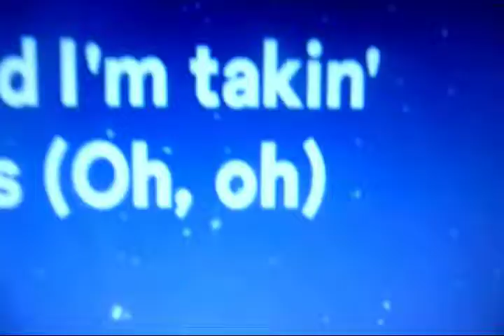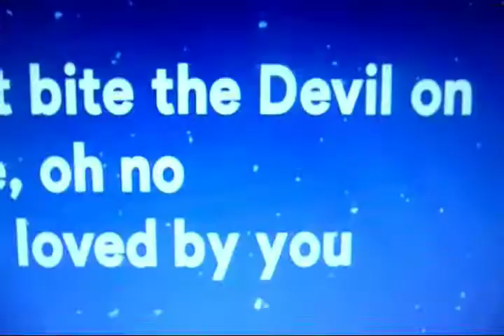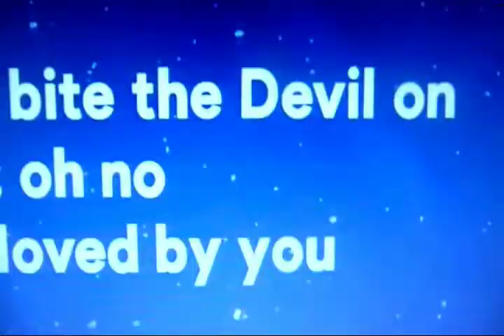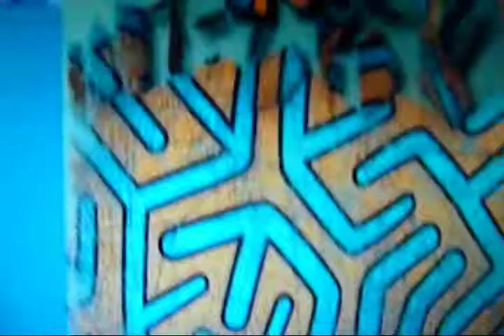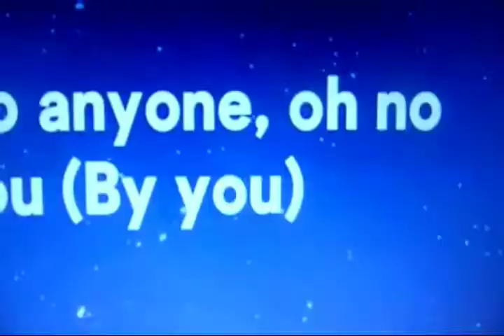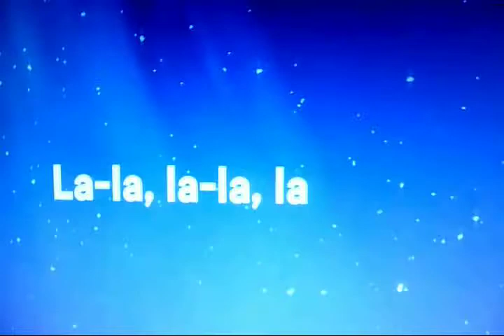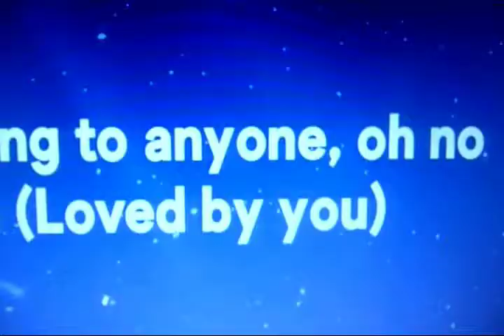akilt999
a kilt is a rock and a roll and some lcd connections and some attraction without satisfaction